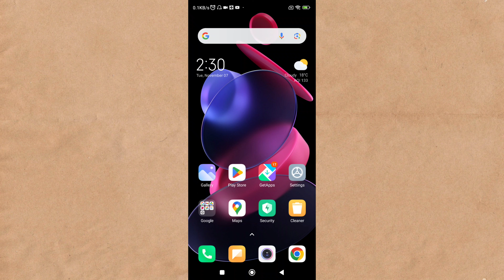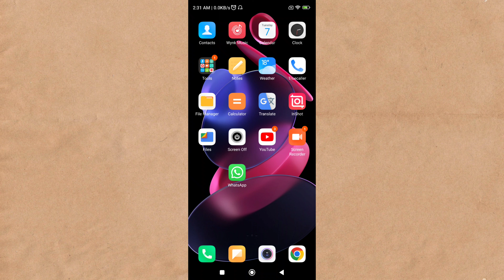Redmi Phone Mein Call Recording History Kaise Delete Karen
topic covered